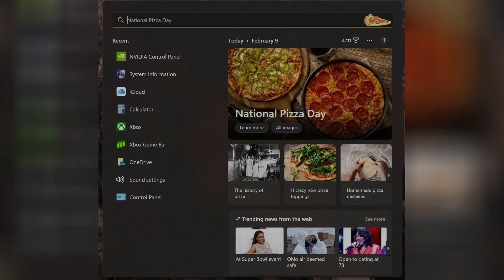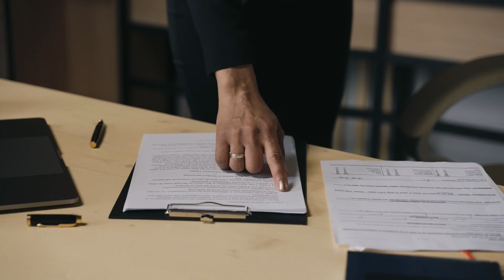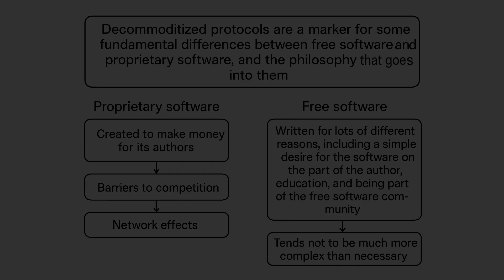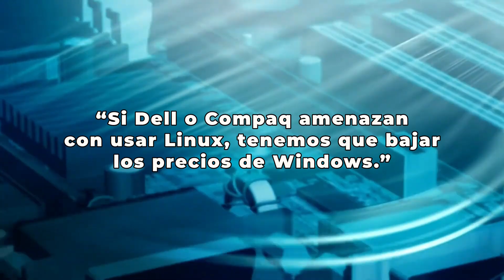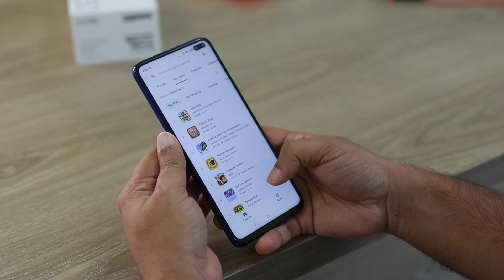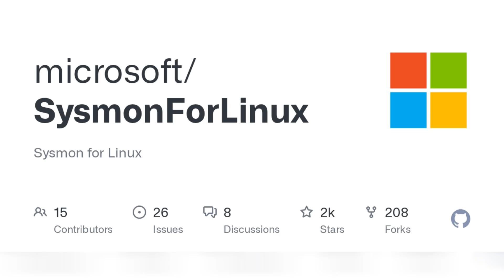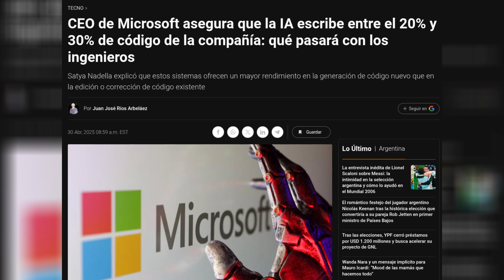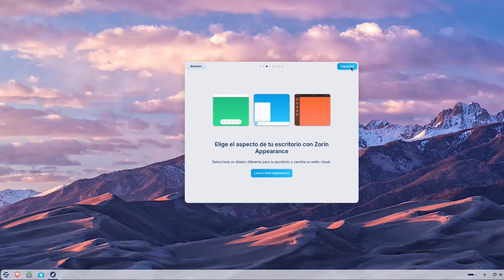El Halloween que asustó a Microsoft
En este especial de Halloween, te cuento una historia real que Microsoft quiso ocultar: los Halloween Documents.

🕐 Capítulos:

0:00 Una historia de miedo real
0:46 El nacimiento de Linux
02:06 Los Documentos de Halloween
03:36 La reacción del software libre
04:16 El plan oscuro de Microsoft y SCO
05:17 El ascenso de Linux
06:12 “Microsoft ama a Linux”
07:18 El futuro: ¿rendición o adaptación?
08:39 La libertad vence al miedo